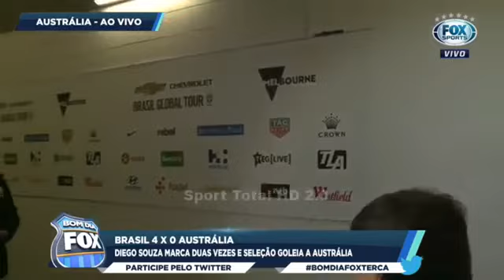VEJA O QUE OS JOGADORES DA SELEÇÃO BRASILEIRA FALARAM APÓS GOLEADA SOBRE A AUSTRÁLIA 13/06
VEJA O QUE OS JOGADORES DA SELEÇÃO BRASILEIRA FALARAM APÓS GOLEADA SOBRE A AUSTRÁLIA - 13/06 ( BRASIL 4X0 AUSTRÁLIA )